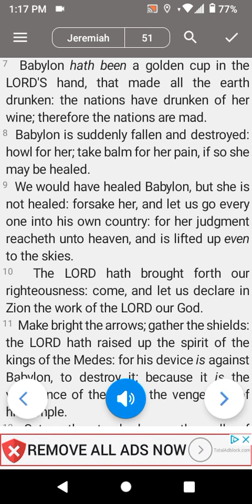The Book Of Prophet Jeremiah Chapter 51 and Through verse 7 and through verse 9.